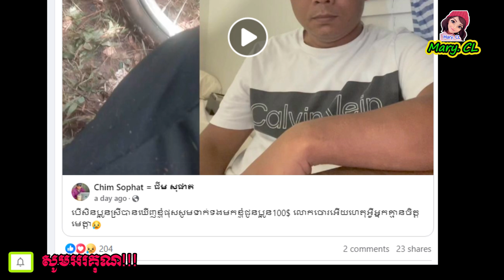ស្រ្ដីម្នាក់ ឡើងកា/ច់ទំពាំងលើភ្នំចុះមកវិញត្រូវគេយកម៉ាសុីនម៉ូតូទៅបា/ត់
My Best regard,
Mary. CL